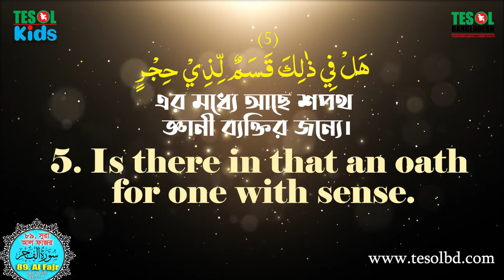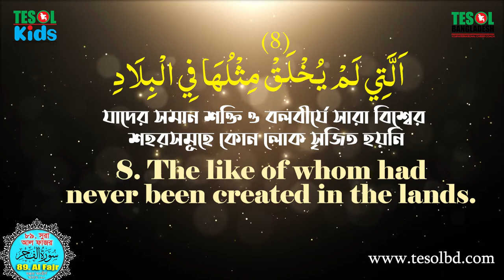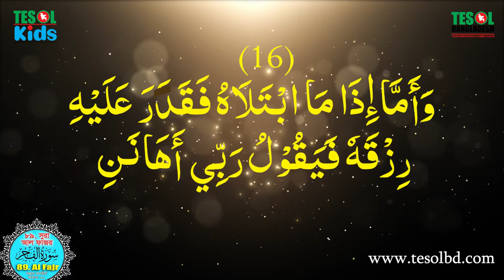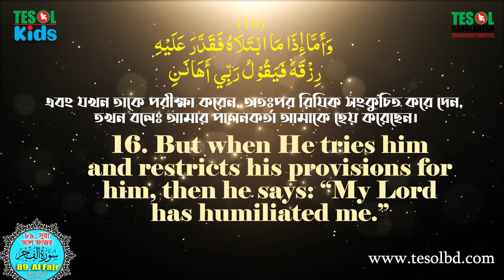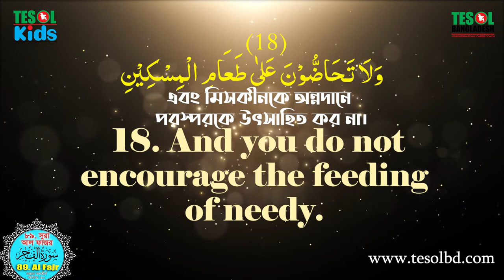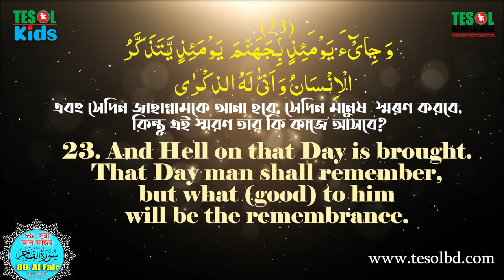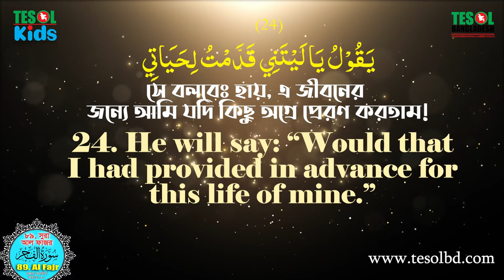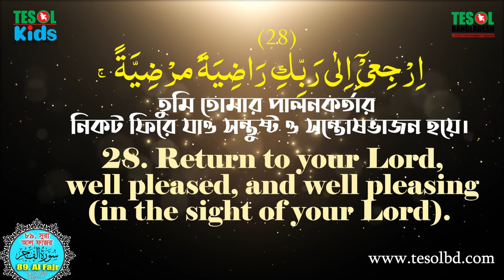89. Surah Al Fajr 2 | Tilawatul Qura'an | with Bangla & English Translation | TESOL BANGLADESH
89. Surah Al Fajr 2 | Tilawatul Qura'an | with Bangla & English Translation | TESOL BANGLADESH
English

Description:
Immerse yourself in the beauty and spirituality of the Quran with this recitation of Surah Al Fajr (The Dawn). Join TESOL Bangladesh as we present a heartfelt Tilawatul Qura'an, accompanied by accurate Bangla and English translations.

Experience the soothing recitation and gain a deeper understanding of the profound messages conveyed in this chapter. Surah Al Fajr serves as a powerful reminder of the Day of Judgment and the importance of righteous deeds.